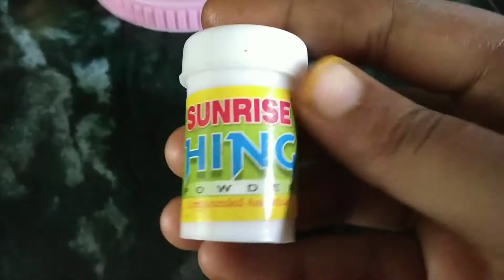BengaliVlogPayel || মা বুনু এসে গেছে সাথে কত গল্প..( আর আছে রিকোয়েস্টের রেসিপি)😊